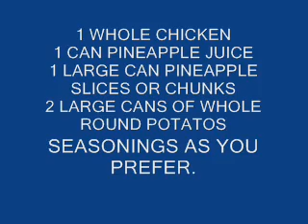PINEAPPLED CHICKEN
This is a tasty Hawaiian dish that I started making years ago. Had no complaints and no food poisoning lawsuits as of yet.